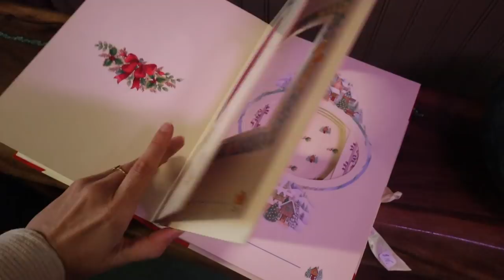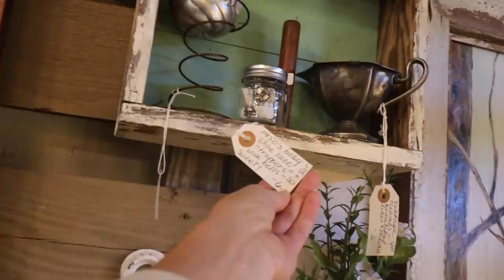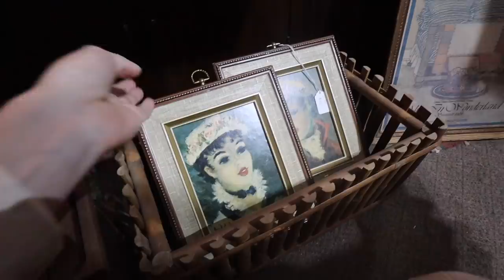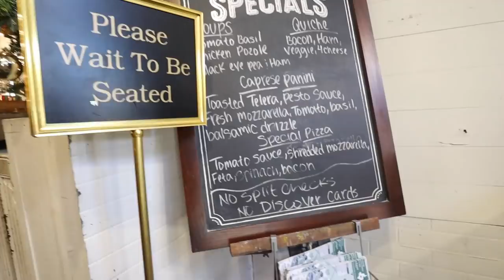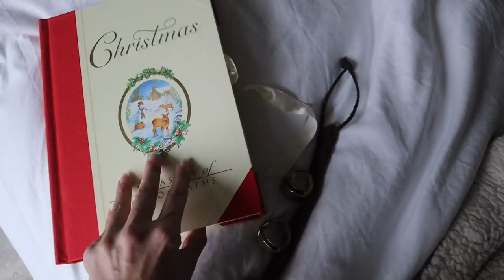flea market shopping + decor haul | XO, MaCenna Vlogs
Now we have a flea market, a fritter and TWO FRIENDS! So excited for my friend Denise to be here for the week helping me with the window restoration and of course we had to go flea market shopping!!!